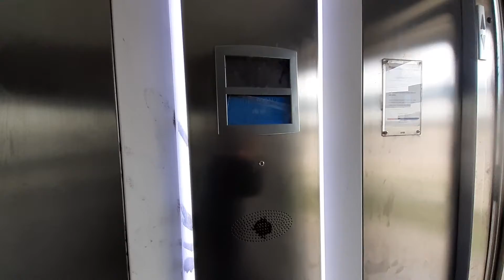303.OTIS elevator, underpass, Hjorring, Denmark